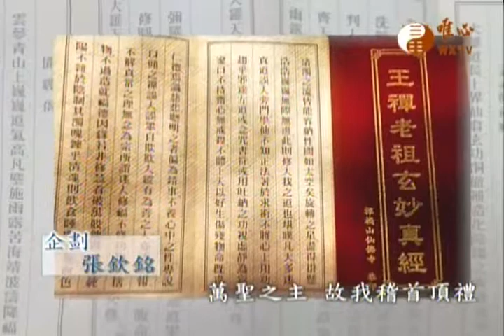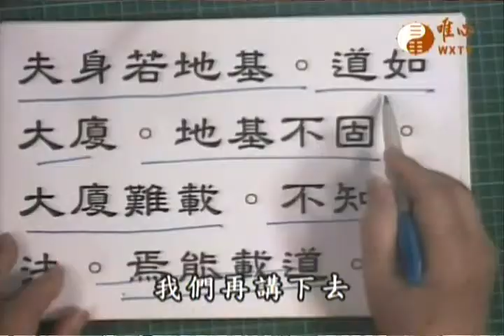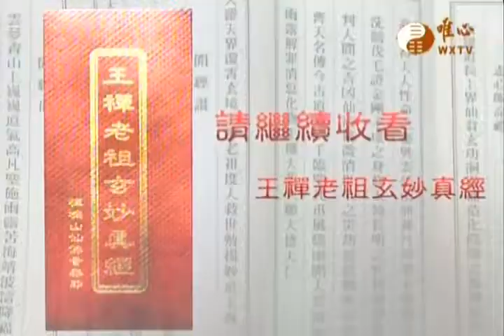王禪老祖玄妙真經~博士班302